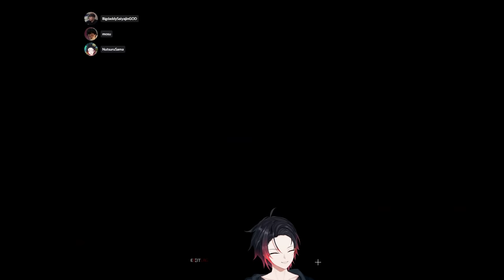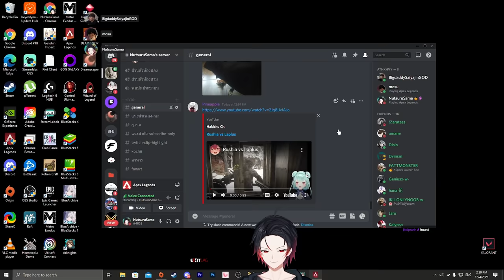ย้อนหลังแข่ง Pro League APAC South Group A vs B Week #5 NutsuruSama POV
เป็นวันที่ทำได้พอใจ อีกแค่สองแต้มก็ได้ที่ 1 แล้ว

Time Stamp
0:00 Game 1
23:31 Game 2
44:38 Game 3
1:07:53 Game 4
1:31:02 Game 5
1:53:03 Game 6

เพลงท้ายคลิป - 2:23 AM / Sharou

Twitch.tv/NutsuruSama